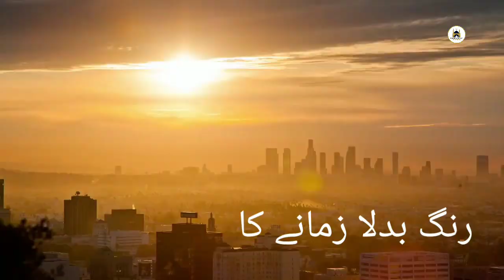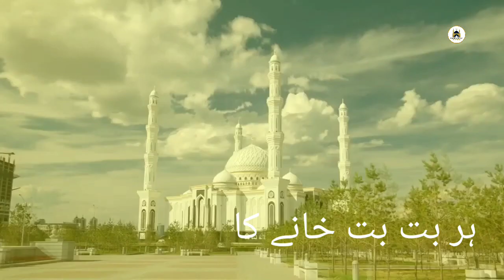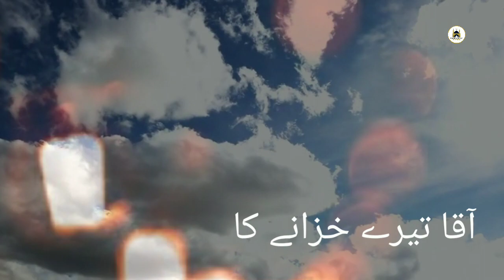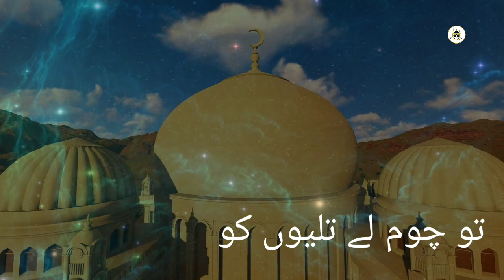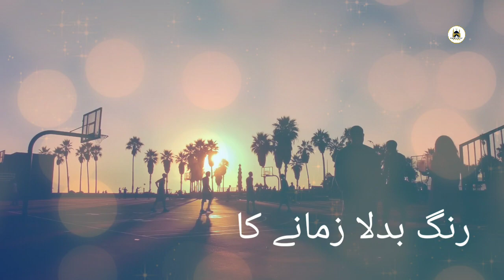Julekha Shabnam Ka New Kalam 2020 | Aqa Tere Aane Se Rang Badla Zamane Ka | बहुत सुन्दर आवाज़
**' Voice Julekha Shabnam
Sher
Aqa Tere Aane Se Rang Badla Zamane Ka
Hebat Se Gira Teri Har But But Khane Se
Aqa Tere Aane Se.
Kisi Bhi Dini Program Mai Video Ke Liye Sampark Kren 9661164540

                      Thanks